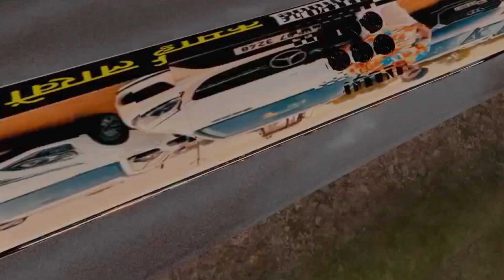crazy xyz them going to Mr Indian Hacker अमित भाई को साँप ने काट लिया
how to going to Mr Indian hacker
how to crazy xyz full team

how to Amit bhai meet Ashok Gahlot
how to Rajasthan CM Ashok Gahlot meet

amit bhai ko samp ne kat liya,
amit bhai ko sanp ne kat liya hai,
amit bhai ko snake ne kat liya,
crazy xyz yani amit bhai ko saap ne kaat liya,
saan ko laal kapda dikhane se kya hota hai,
ajju bhai,amitbhai,
diwali chain reaction,
amitbhai roast

अमित भाई को साप ने काट दिया,
i got bitten by snake | मुझे साँप ने काट लिया- हालत नाज़ुक?
 snake rescue part-2,
जरूर सुनें ऐसी कोई गलती करने से पहले,
विशाल जादुई ट्रैक्टर सांप,
दूसरों का मजाक उड़ाने वालों की कैसे हो जाती है जिंदगी बर्बाद,
saving a deadly cobra snake
 | खतरनाक सांप से आमना सामना |
 do not try,
crazy xyz snake rescue,
we rescue a snake,
amit rescue a snake,
crazy xyz bitted by snake,
snake bite crazy xyz,
snake bite amit,
chekered keelback snake rescue,
cobra rescue